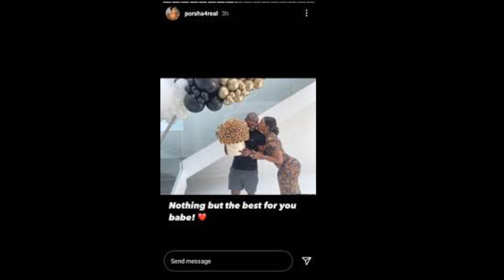Porsha Wms From The RHOA Is SimonGuabodia Still Planning To Marry You Since Your Not On TV Anymore?